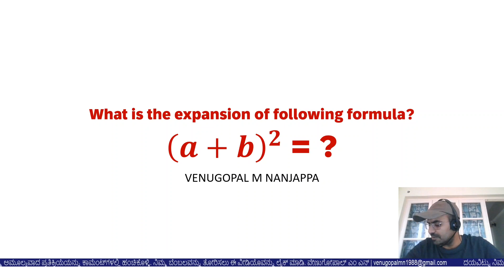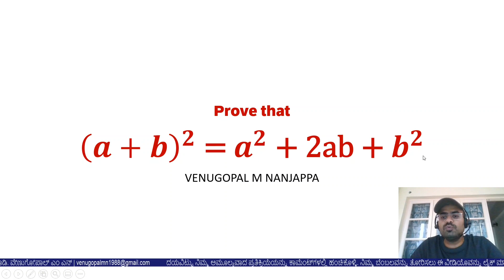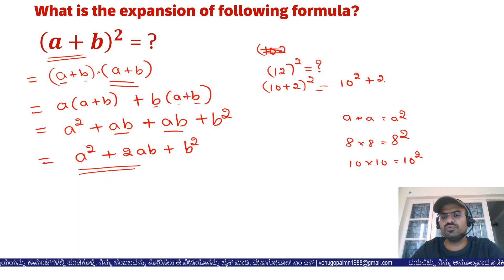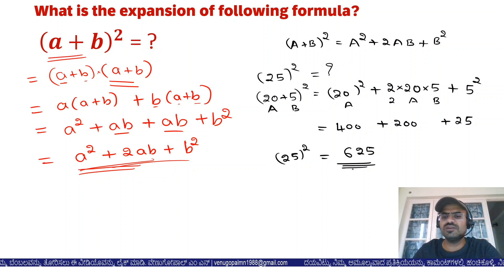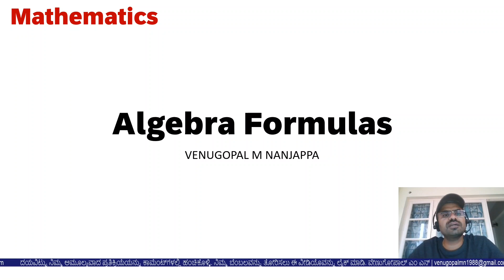Maths in Kannada: (A+B) whole square proof in details | A plus B whole Square = ? | VENUGOPAL M N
What this video to understand the complete proof of the following formula.

A plus B whole Square = ?